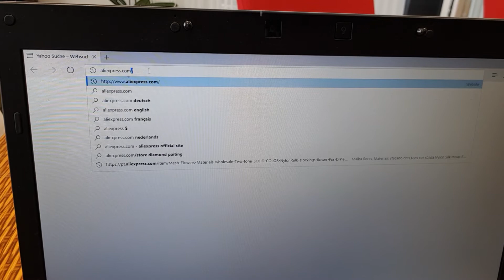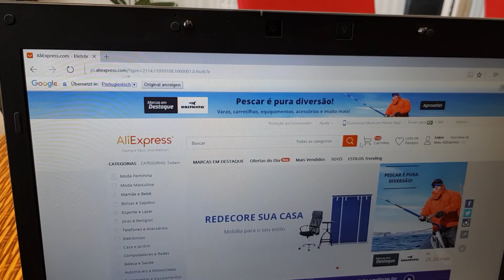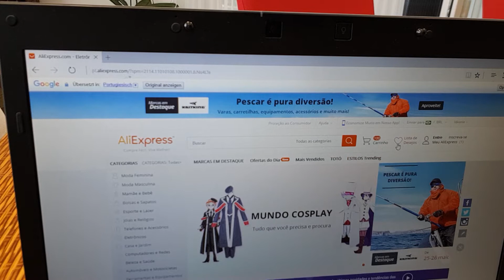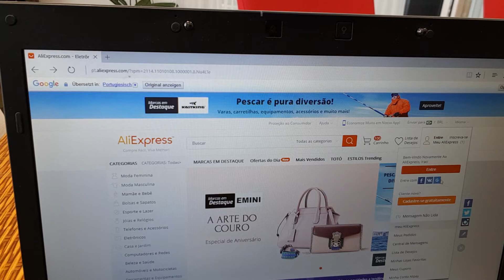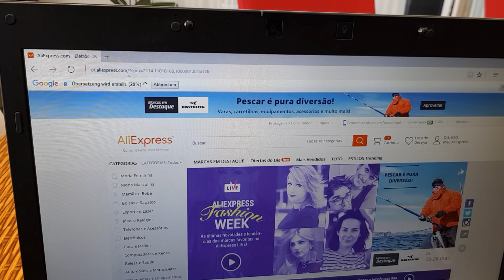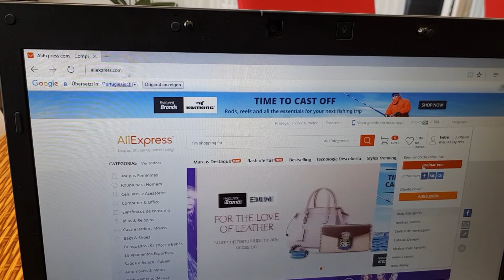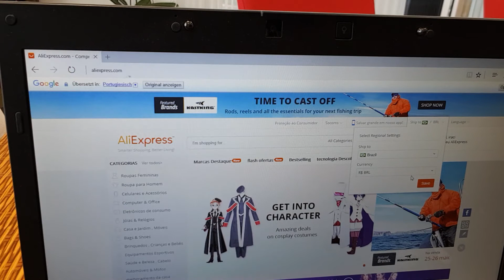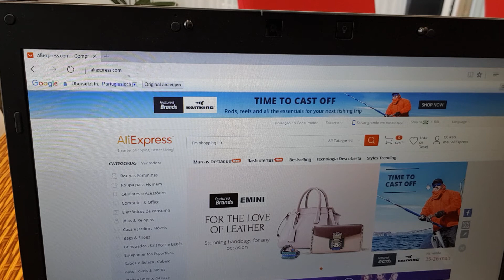Como se cadastrar no Aliexpress.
Cadastrar no site do Aliexpress